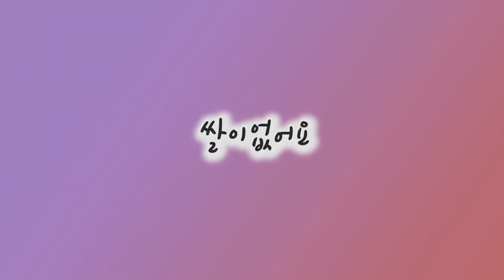"언니 나 현역이야" 영화출연 트랜스젠더 왕소라님과의 합방 1부